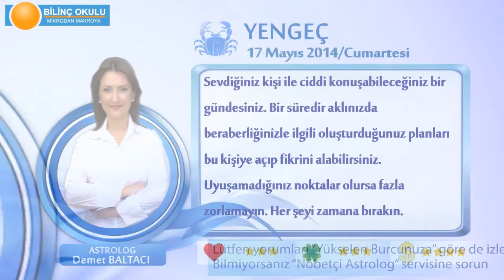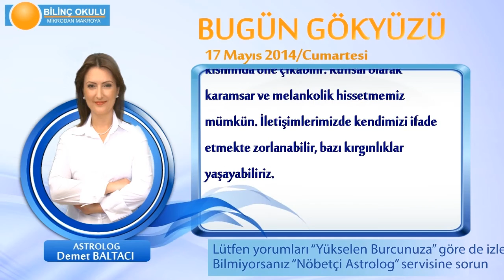YENGEC Burcu, GÜNLÜK Astroloji Yorumu,17 MAYIS 2014, Astrolog DEMET BALTACI Bilinç Okulu